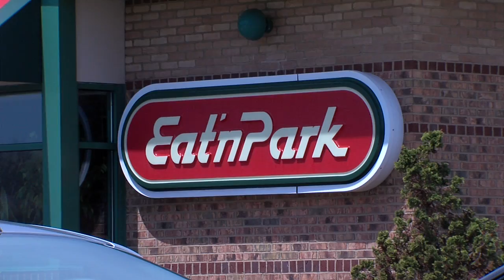Medina EMT Training